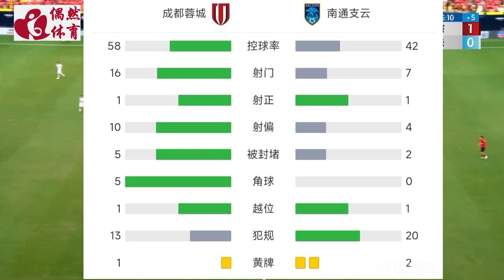中超集锦：成都蓉城vs南通支云，助攻王罗慕洛精准制导，费利佩推射死角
中超第10轮，成都蓉城主场对阵南通支云。本场比赛主裁判是张龙，VAR是杜健鑫。上半场艾克森接队友传中头球横敲中路，费利佩门前抢点没有碰到。下半场唐鑫内切射门击中立柱弹出，之后的比赛罗慕洛挑传送出助攻，费利佩扣过防守低射破门打破僵局。全场结束，成都1-0战胜南通。